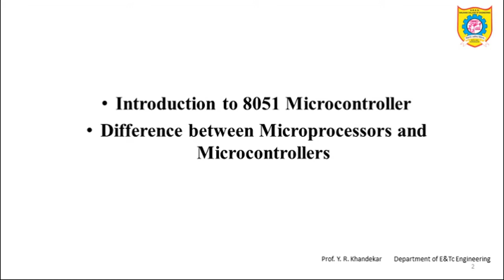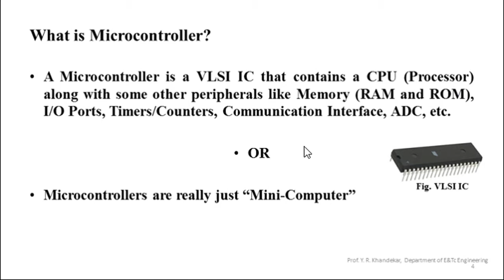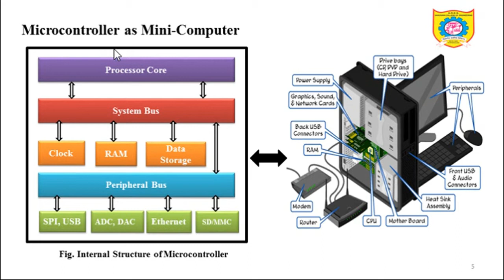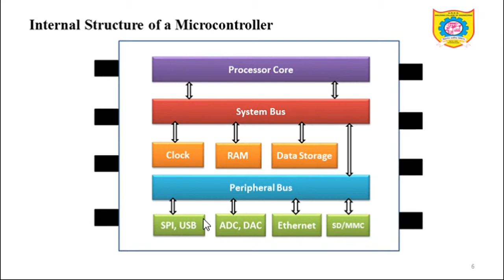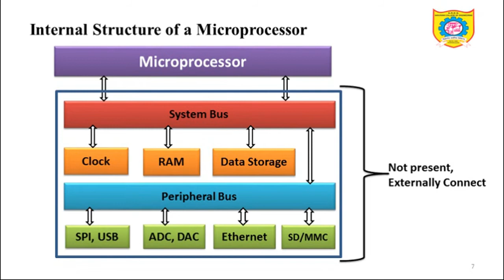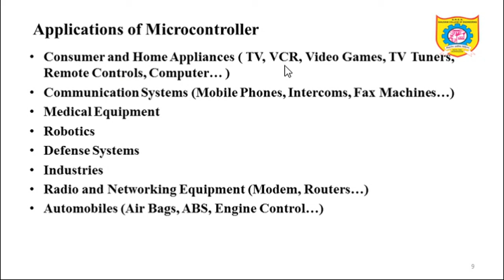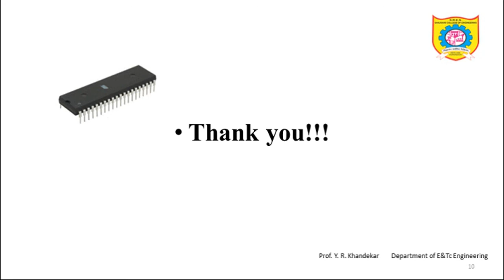Video-01: What is Microcontroller and Microprocessor?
Introduction to 8051 Microcontroller
What is Microcontroller and Microprocessor?
Difference between Microcontroller and Microprocessor